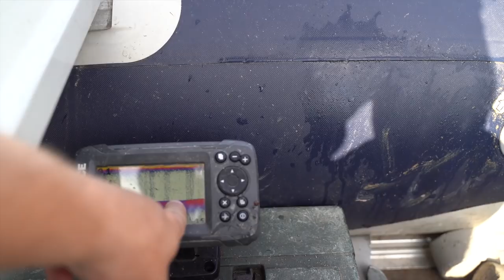Babí léto na Zemplíně - Dušan Schneider a Matuš Bučko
Matuš a Dušan strávili prodloužený víkend na Zemplínské Šíravě, kde se jim podařilo trefit kaprům do chutě. Matuš se v tomto videu podělí i o svoje know how na Zemplínské Šíravě.